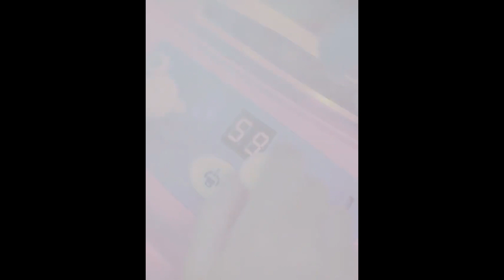萌趣娃娃机：足不出户，在家就能夹娃娃，享受惊喜时光。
👉get同款
双柄操作，好玩不复杂，锻炼宝宝手眼协调能力🔥！
夹钳有力不易掉，轻松抓，成就感就是这么容易😘！
开机灯光亮起，声光相伴，仿佛置身游戏厅🥰！
可自行放入玩具、零食、糖果，让游戏百变有趣✨！